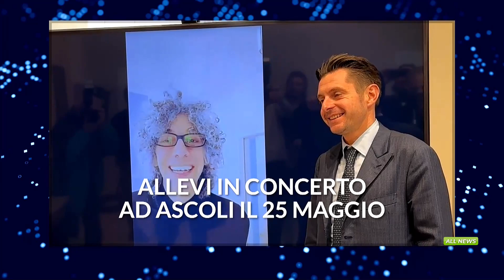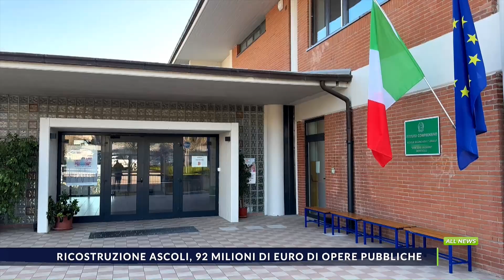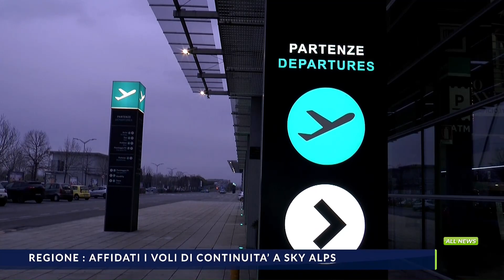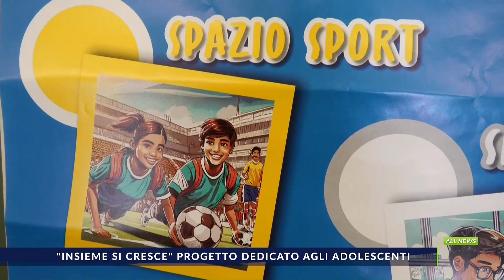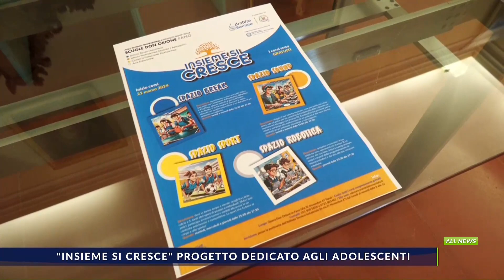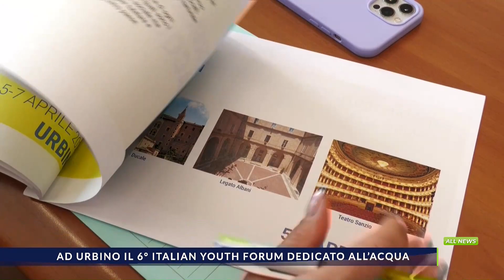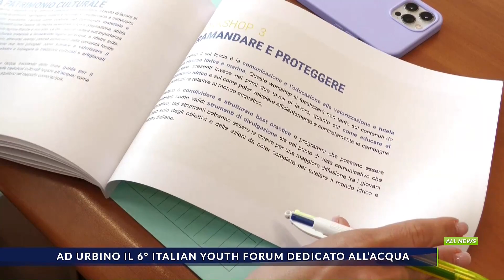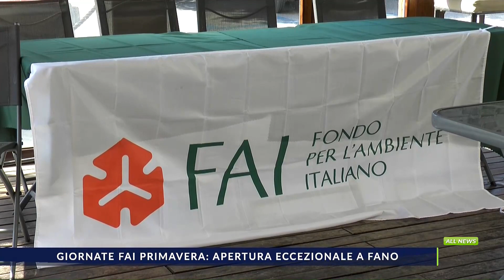ALLNEWS del 21_03_2024 edizione sera delle 18.50